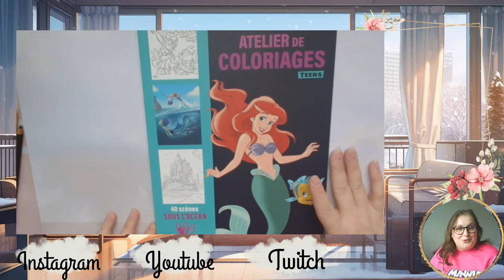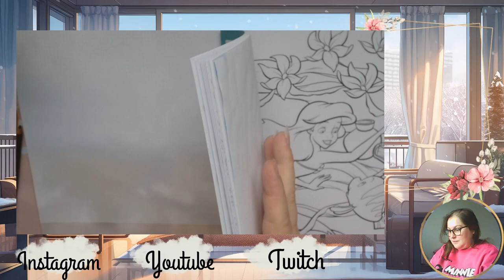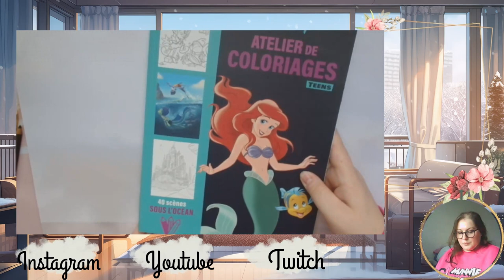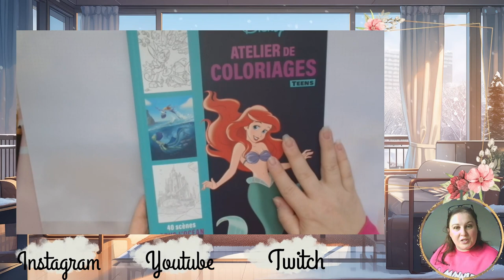Présentation sous l'océan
Je vous retrouve aujourd'hui pour vous présenter l'atelier de coloriage Teens Sous l'océan

Matériels présentés :

             ʕ•̫͡•ʕ•̫͡•ʔ•̫͡•ʔ•̫͡•ʕ•̫͡•ʔ•̫͡•ʕ•̫͡•ʕ•̫͡•ʔ•̫͡•ʔ•̫͡•ʕ•̫͡•ʔ•̫͡•ʔ

Vinted : vbanb

Valérie 😘